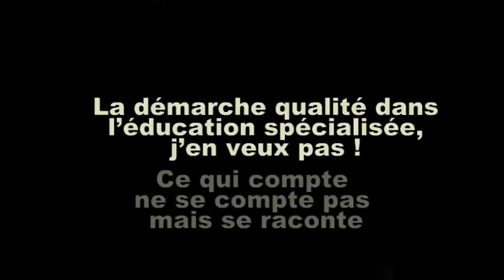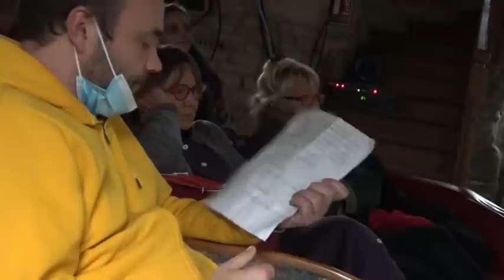Stéphanie Rieu la démarche qualité j'en veux pas dans le médico social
conférence gesticulée de Stéphanie Rieu sur l'arrivée de la démarche qualité dans un foyer de vie. ou comment Ce qui compte ne se compte pas mais se raconte...